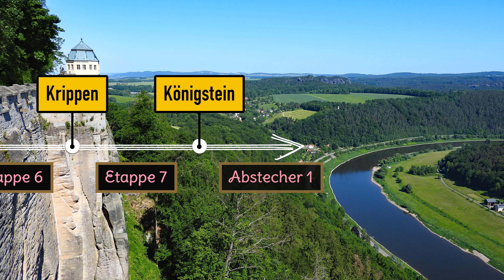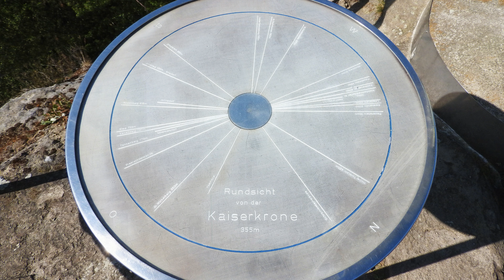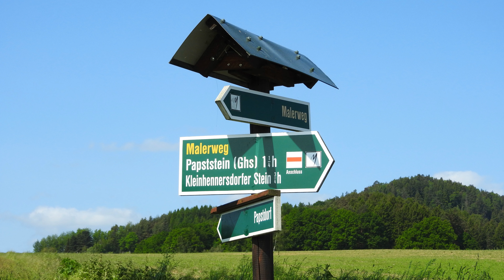🇩🇪 Malerweg Süd • Wandern in der Sächsischen Schweiz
Das Video vom südlichen Malerweg in der Sächsischen Schweiz zeigt in einer animierten Bilderreihe mit insgesamt 85 Fotos über insgesamt drei Etappen und zwei Abstecher die Landschaften der Gegend. Das Video deckt den Abschnitt von Schmilka nach Stadt Wehlen über Krippen und Königstein südlich der Elbe ab. Dazu zwei Abstecher auf den Lilienstein und den Pfaffenstein. Klicke bitte auf den oben genannten Link für weitere Informationen im Reisebericht des Malerwegs der Sächsischen Schweiz.

Das Video hat folgenden Inhalt:

00:00 Vorspann
00:26 Karte 🗺️
02:34 Etappe 6 • Schmilka - Krippen
06:19 Etappe 7 • Krippen - Königstein
09:26 Abstecher 1 & 2 • Lilienstein & Pfaffenstein
13:18 Etappe 8 • Königstein - Stadt Wehlen
16:44 Abspann